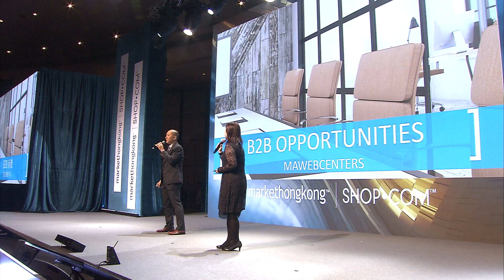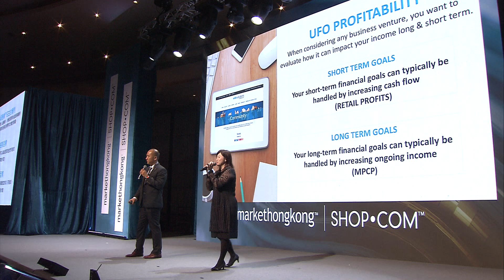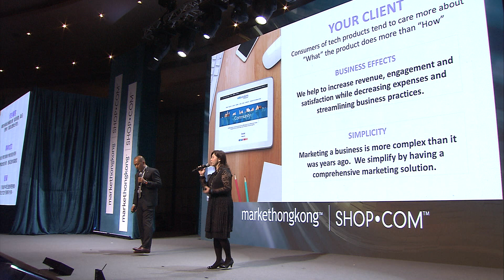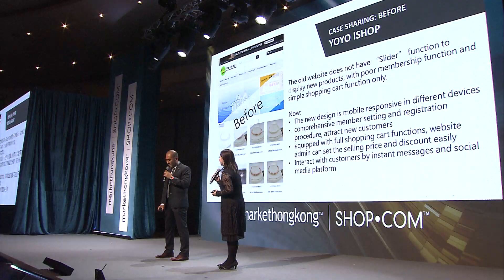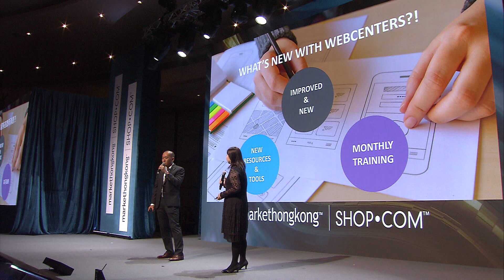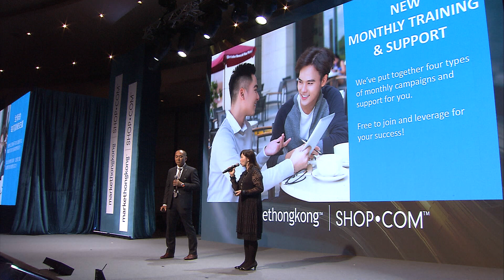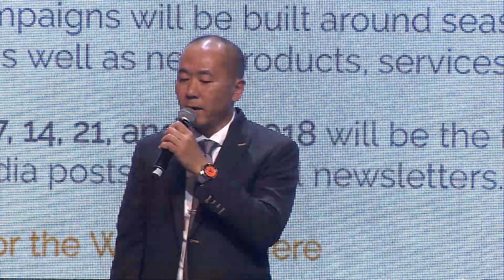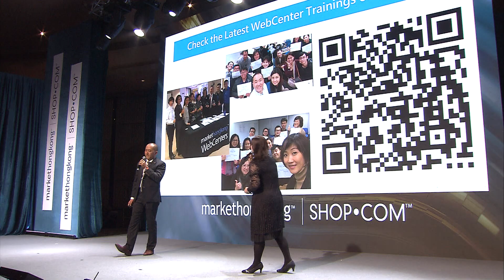WebSolutions 新計劃、新機會 Websolutions New Programs, New Matthew Lai & Joyee Wong AC2018